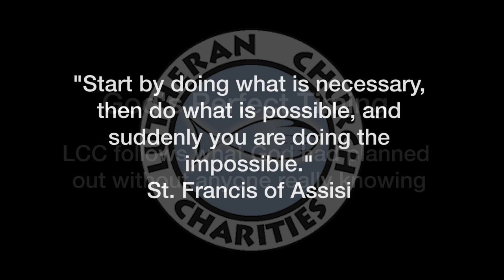Lutheran Church Charities Hospitality House